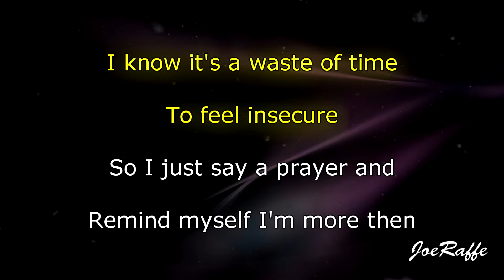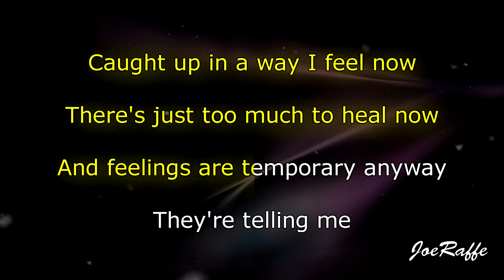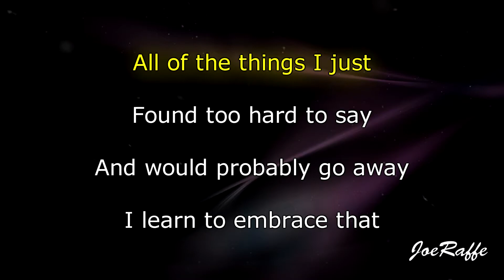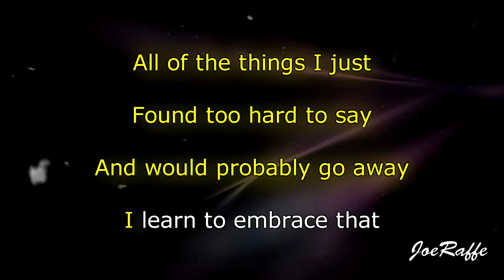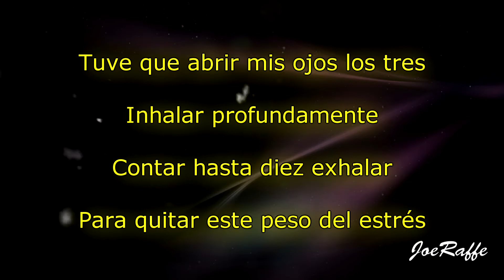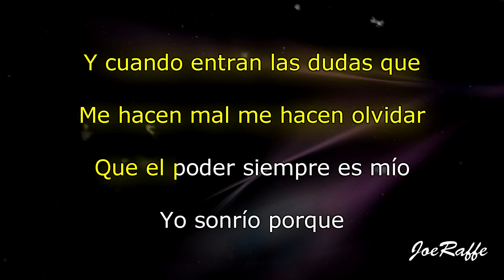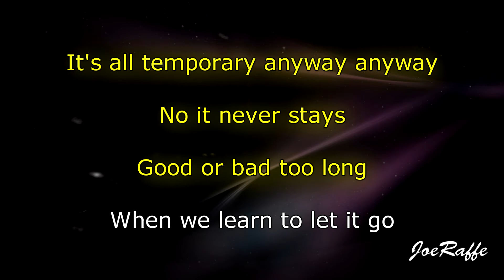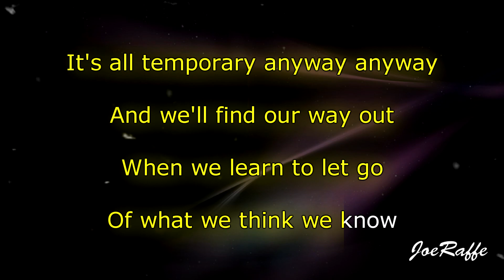LAUREN JAUREGUI - TEMPORARY (Karaoke)